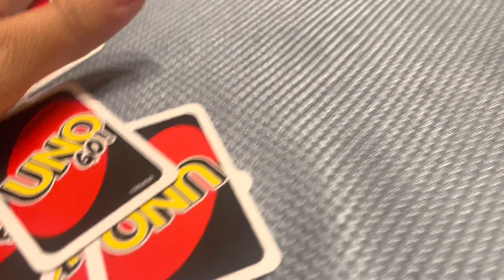Easter Vlog 2022 🐰 | Easter egg hunt, cookie decorating + swimming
A great easter with our family (Aiga). We always spend Sundays together. The kids enjoyed swimming and the easteregghunt . A special birthday shoutout to my sister inlaw 💙 Hope you guys enjoy this Vlog